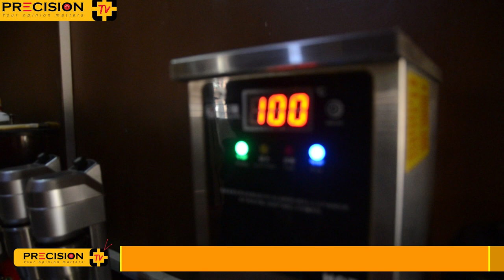Discover Show: Dore uko Milk shake itegurwa naho wayisanga mumujyi wa kigali ikunzwe muri kino gihe.